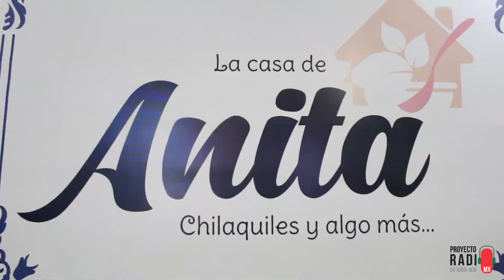La Mirada Callejera - Cachito Azucarado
Estamos en vísperas de Navidad, época donde todo es paz, alegría, felicidad; pero sobretodo, momento para dar a los demás. Por tal motivo, Sandy "La Klaus" Castillo y Leo "El Duende" López, sorprenderan a Cachito Azucarado, una mujer jóven, emprendedora y super fan de La Mirada Callejera, presentando opciones dulces para tu paladar.